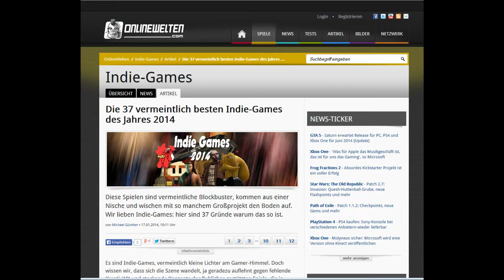Kanalbeschreibung Thorhall's Let's Play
Meine Kanalbeschreibung, Lets Play, Tutorials und Spiele antesten.
Software für das Let's Play